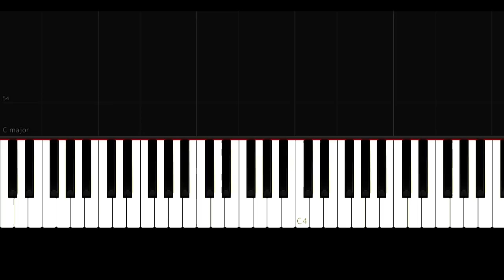Eskimeyen Müzik - Dr. Dre - Still D.R.E. ft. Snoop Dogg- Very Easy - Piano Tutorial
piyano,
piyano şarkıları,
piyano dersi,
piyano oyunu,
piyano çalma,
piyano solo,
piyano şarkısı,
piyano fon,
piyano sesi,
piyano akustik,
piyano akor,
piyano ahmet kaya,
piyano aşk,
piyano azeri,
piyano adam,
piyano ayak,
piano beat,
piyano beşiktaş,
piano bass,
piyano barış manço,
piano best,
piyano çalan adam,
piyano çalmak,
piano dj,
netd piano,
piyano efsane,
piyano en iyi,
piano easy,
piyano ezgileri,
piyano eğlenceli,
piyano egzersiz,
piyano fon müzikleri remix,
piyano flüt,
piano faded,
piyano film müziği,
piyano gitar,
piano guys